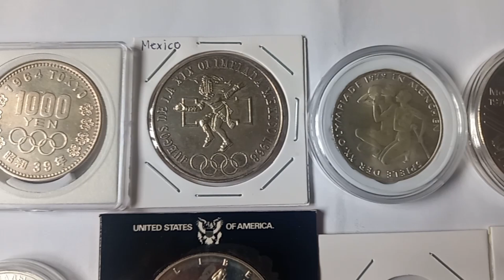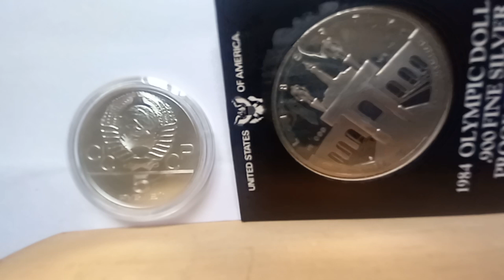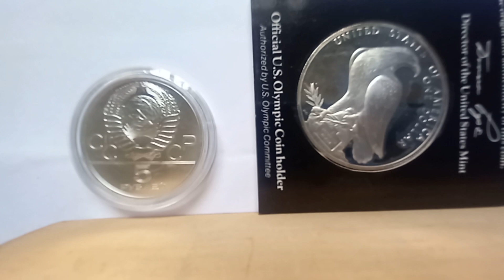Olympics Coins You Need To See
The 2024 Paris Olympics will start on July 26, which is just a few days from now.

This video features Olympics-themed coins in my collection.